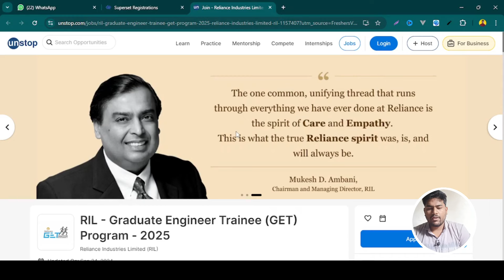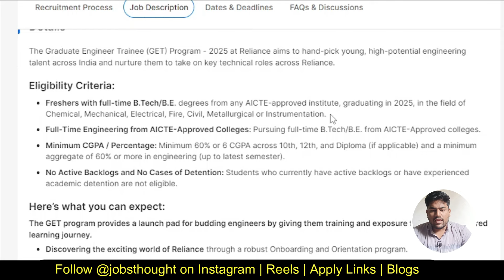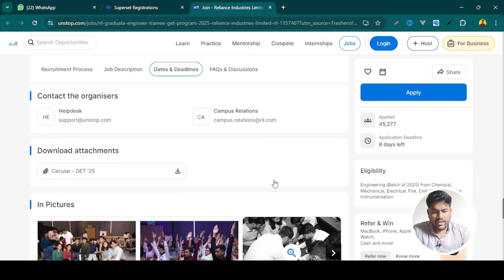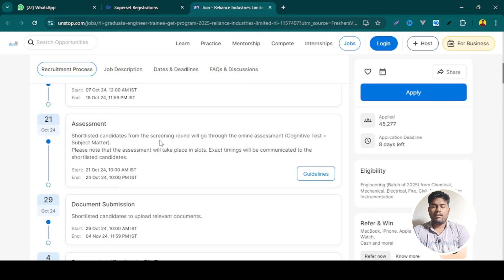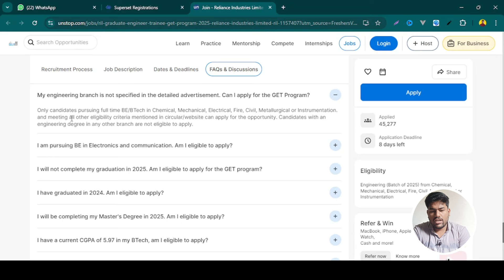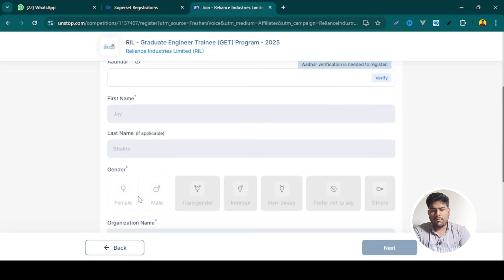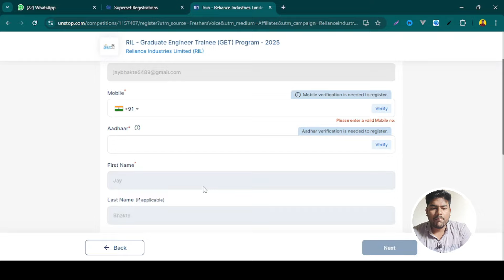Reliance Graduate Engineer Trainee Off campus hiring 2025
🌟 Welcome to JobsThought - Your Gateway to Career Success! 🌟

🔍 Looking to kickstart your career with top-notch companies like Tech Mahindra, IBM, and Accenture? You're in the right place! Our channel is dedicated to providing you with all the latest updates, insights, and preparation tips to ace your dream job interviews. But that's not all - we also cover various topics, from aptitude preparation to document scanning hacks and even video editing tutorials!

🚀 Latest Updates:

🔹 Tech Mahindra Hiring 2024 Get insider details on Tech Mahindra's off-campus hiring process for 2024! Don't miss out on this opportunity to join one of the leading IT companies.

🔹 IBM Application Process Wondering how to navigate through IBM's application process? We've got you covered with a detailed guide to help you stand out from the crowd.

🔹Accenture Exam Experience Hear firsthand accounts of Accenture exam experiences to prepare yourself for what lies ahead.

🔹 Aptitude Preparation Master the art of aptitude tests with our comprehensive preparation guides and tips to boost your confidence.

🔹 Placement Preparation Playlist Dive into our curated playlist filled with valuable resources to enhance your placement preparation journey.

🔥 Exclusive Perks:

🔹 Join our YouTube channel to unlock access to exclusive perks and stay ahead in your job hunt journey!

💼 Government Job Seekers:

🔹 Stay updated with the latest government job notifications, blogs, and exam materials through our dedicated channels and playlists.

📝 Additional Resources:

🔹 Document Scanning Tutorial Learn how to scan documents, images, and important websites with ease!

🔹 Age Calculation Tricks Need to calculate your current age in years and months? Check out this handy tutorial!

🔹 Free Mock Test & Exam Material Playlist Access a collection of free mock tests and exam materials to ace your assessments!

🔹 Video Editing Tutorial Want to master video editing? Follow our step-by-step tutorial to create stunning videos!

📚 Free Mock Tests & Exam Materials:

🔹 Access a treasure trove of free mock tests and exam materials to sharpen your knowledge and excel in your upcoming assessments.

🎬 Video Editing Made Easy:

🔹 Learn the ropes of video editing with our step-by-step tutorials, perfect for aspiring content creators and enthusiasts.

Let's redefine success together! 💪